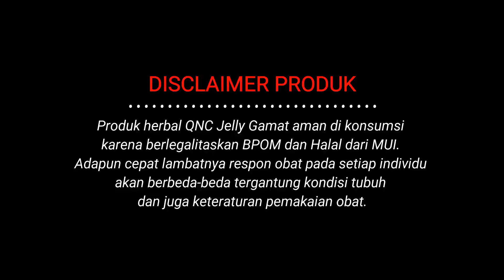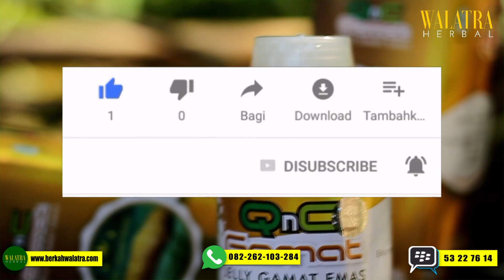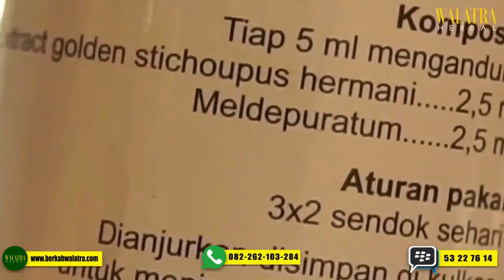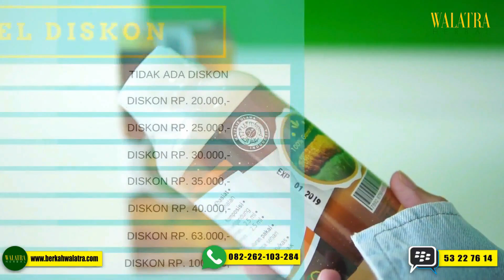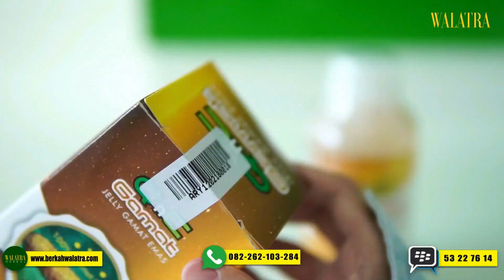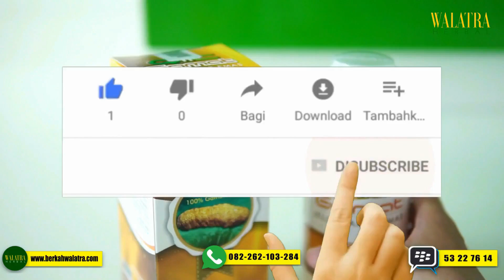Kisah Nyata Sembuh dari Pembengkakan Kelenjar Getah Bening Dengan QnC Jelly Gamat Teripang Emas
PESAN SEKARANG, SORE ANTAR ! TINGGAL KLIK

Selamat datang di channel resmi Gamat Herbal. Kami merupakan distributor tunggal obat herbal premium yang menyediakan berbagai macam obat herbal ASLI, TERBAIK dan TERPERCAYA. Dapatkan layanan spesial kirim barang dahulu, setelah sampai baru bayar dan jaminan uang kembali 10kali lipat bila brang yang diterima palsu.

TESTIMONI KALI INI BERASAL DARI SALAH SATU KONSUMEN SETIA KAMI

Nama  : Dimas Ardiansyah
Umur  : 13 thn
Pekerjaan : pelajar
Alamat  : Jalan Winaya Perum PDK kecamatan tawang Kota Tasikmalaya
Keluhan : Kelenjar getah bening
Penggunaan Herbal : QnC Jelly Gamat

Perkenalkan nama saya Dimas Ardiansyah saya berumur 13 tahun pekerjaan saya pelajar. Awalmula saya terkena penyakit kelenjar getah bening mulanya terasa ada benjolan di leher bagian kanan saya, saya walanya tidak tahu kalau itu penyakit kelenjar getah bening  mulanya benjolan itu kecil tetapi lama kelamaan membesar kemudian saya pergi memeriksakan ke dokter setelah dari dokter saya diberi obat QnC Jelly Gamat oleh Ibu saya. Setiap hari saya minum Obat QnC Jelly Gamat Emas dengan aturan pakai 3xsehari 2 sendok makan dan akhirnya atas izin Allah setelah habis satu botol QnC Jelly Gamat benjolan di leher saya pun mulai mengecil dan sekarang telah sembuh. Saya sangat bersyukur kepada Allah SWT dan saya berterimakasih kepada QnC Jelly Gamat Emas alhamdulillah dengan perantara Obat Herbal QnC Jelly Gamat akhirnya benjolan di leher saya telah sembuh..

LUAR BIASA BUKAN? BAGI ANDA YANG INGIN MERASAKAN KHASIAT YANG SAMA, PESAN SEKARANG JUGA DAN DAPATKAN BANYAK PENAWARAN MENARIK

Jadi Tunggu Apalagi ?? Pesan sekarang juga dan dapatkan khasiat menakjubkan dari QNC Jelly Gamat hanya dengan 155 ribu rupiah.

cara pemesanan sangat mudah

(Kode Produk WA-QNC jangan dihapus ya ka)
0) VIA SMS/Whatsapp Biasa Ketik Format sbb :

CONTOH :
WA-QNC : 5 BOTOL : SRI RAHAYU : JLN. TENTARA PELAJAR NO.1 RT.5/12 KELURAHAN EMPANGSARI KEC. TAWANG KOTA TASIKMALAYA: 081XXX LALU KIRIM SMS/WHATSAPP KE 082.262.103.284

Catatan : Format WA-QNC Wajib dicantumkan ya.. bila tidak ada format nanti pesanan tidak akan terdeteksi oleh sistem dan tidak bisa diproses..ï»¿

Berikan Testimoni Berupa Foto, video dan kesaksian positif setelah pemakaian QnC Jelly Gamat dan dapatkan 10 Botol QnC Jelly Gamat GRATIS TANPA DIUNDI, dan dapatkan 20 Botol bila testimoni disertai dengan video.